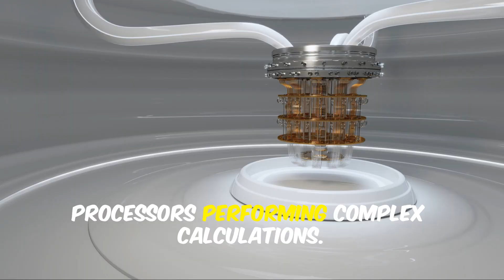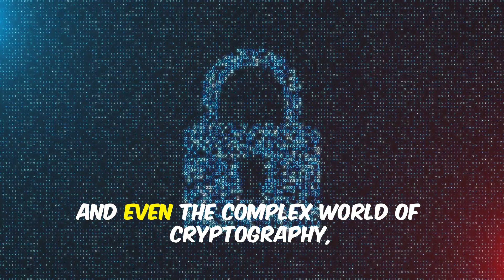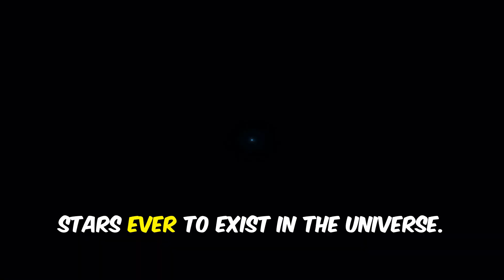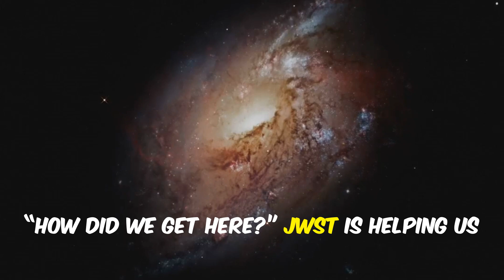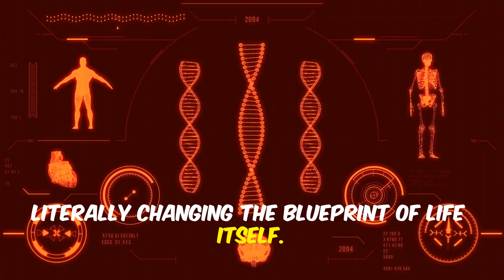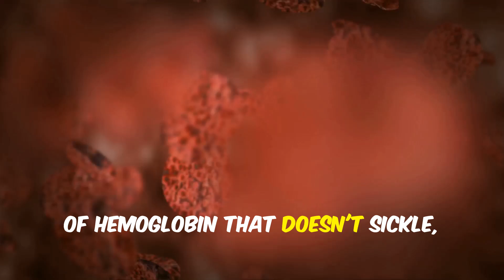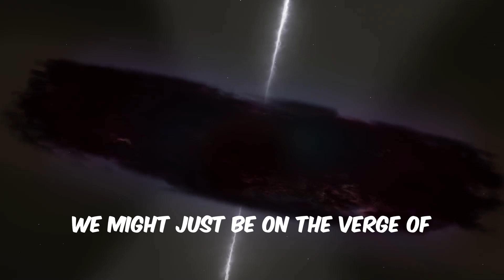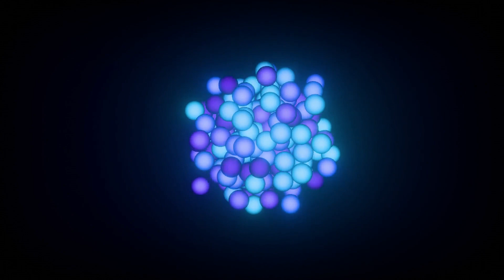2024's Biggest Scientific Breakthroughs: What Will They Mean for 2025?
🚀 2024 has been a game-changer for science and technology! From quantum computing breakthroughs to space travel advancements and a major HIV prevention innovation, we've witnessed some jaw-dropping discoveries this year. 🌟 Join us as we dive into the top 7 scientific breakthroughs that are shaping the future!

Let us know what you think about this video in the comment section below.

Follow ‪@NoesisCorner‬  for more such contents.